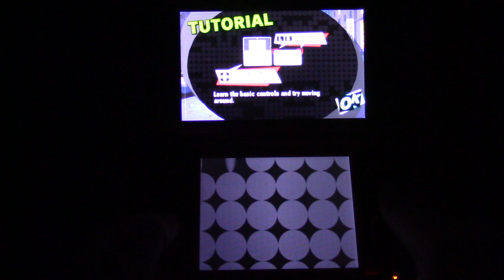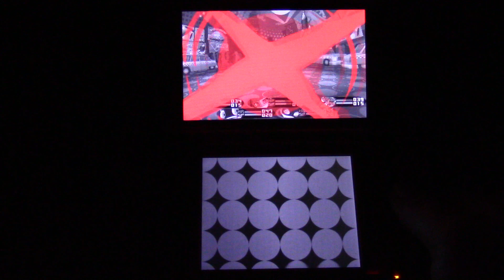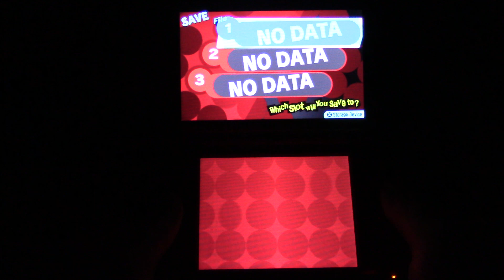Persona Q2 New Cinema Labyrinth Part 3